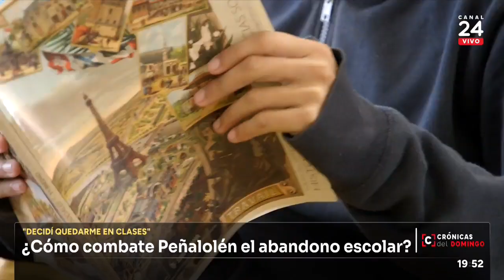Crónicas del Domingo: ¿Cómo combate Peñalolén el abandono escolar? | 24 Horas TVN Chile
En Chile, 4 de cada 10 estudiantes de la educación pública no asiste al 85% de las clases. Esto significa casi 400 mil alumnos con inasistencia grave. Poca motivación o falta de apoyo familiar son algunas de las razones que podrían llevar a un joven a dejar el colegio. Sin embargo, la municipalidad de Peñalolén encontró una fórmula para ayudar a los jóvenes con inasistencia. ¿Cómo funciona "Decidí Quedarme en Clases"?